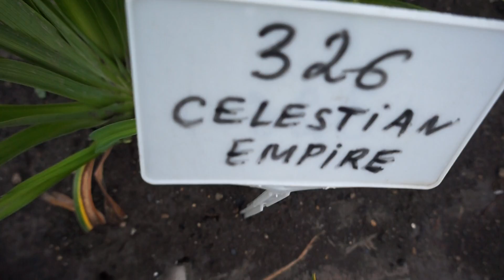Лилейник CELESTIAN EMPIRE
Видео снято 3 июля 2015. На сайте сорт под номером 326.